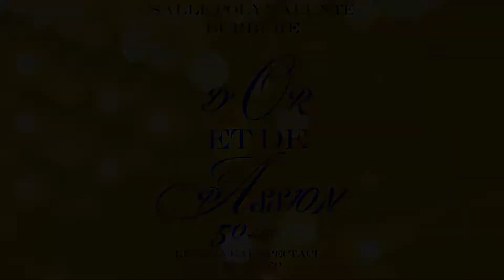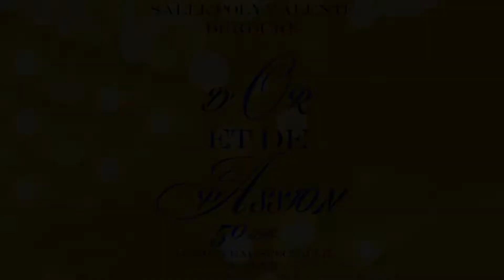D'Or et de Passion - F L J E P de Burbure - Teaser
LJTprod2022©

La L J T Production ne réclame aucun droit sur les musiques utilisées dans cette vidéo.